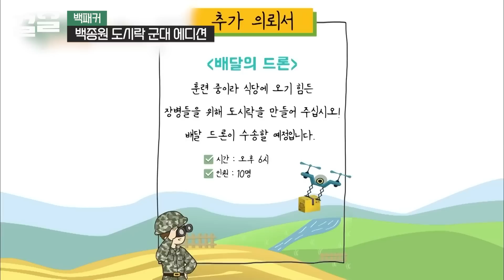군대에서 사회의 맛 느끼게 해줄게유🤗 백종원표 한정판 군대 에디션 도시락 (feat. 드론 배달) | 백패커